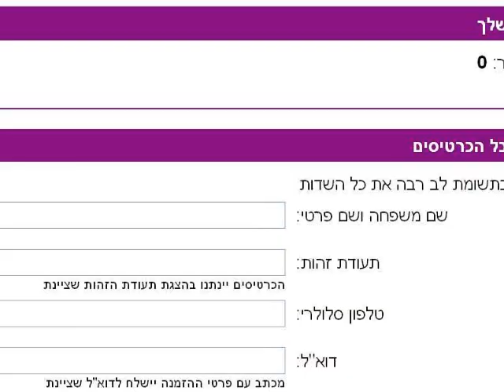Концертная афиша концерты в Израиле и Тель-Авиве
концертная афиша израиля, билеты и абонементы: популярная музыка, гастроли артистов из России и других стран СНГ, классическая, камерная и оперная музыка,
органная музыка собор, бардовская песня.130 концертов в базе данных на 30 августа 2011 года

Выбрать мероприятие, концерт или шоу, зарезервировать места и заказать оплатить билеты можно по этому адресу.

Специализированные страницы Концертной: Афишы Израиля

Гастроли в Израиле, в том числе концерты и музыкальные шоу